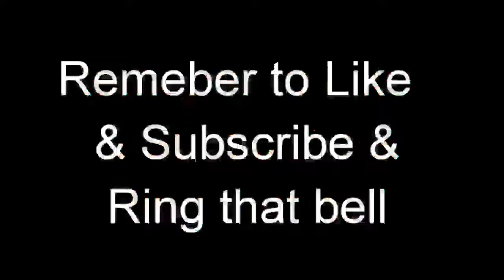(Battlefield) code: no voice